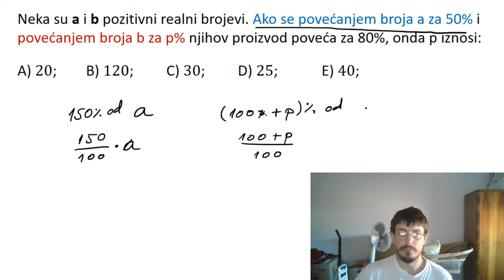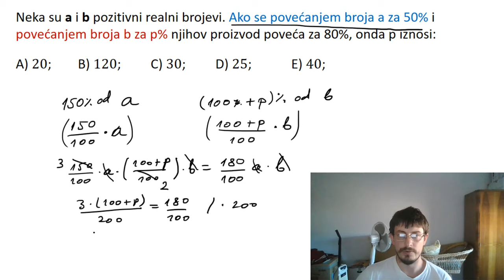Procenat. Tekstualni zadatak. Prijemni ispit FON 2019. godine zadatak 1